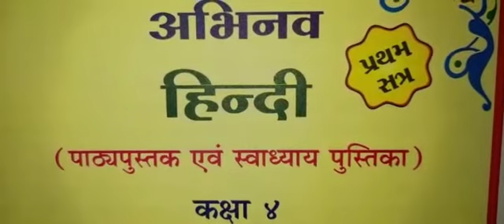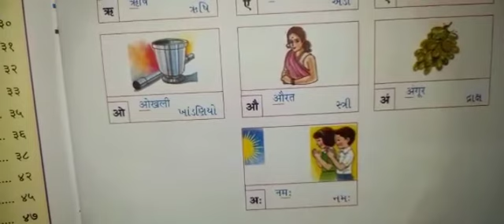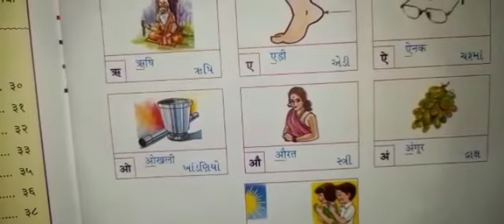STD:- 4 || Hindi || By Bindiya Miss || Upasana vidhyalay || 17/06/2021